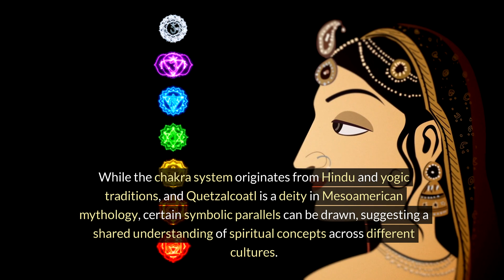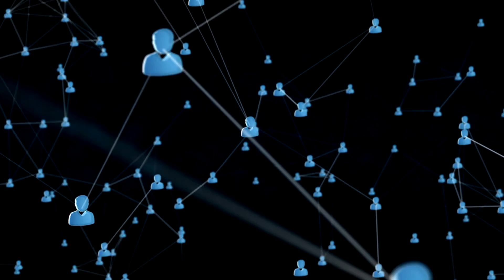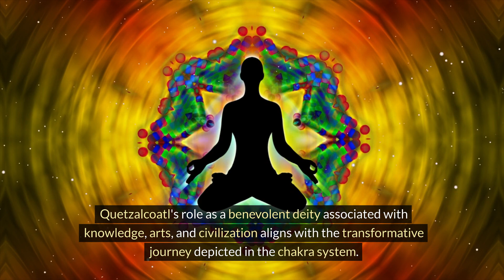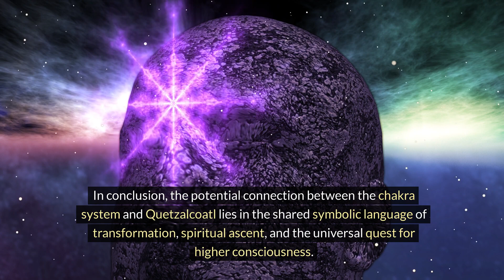The Chakra System & The Quetzalcoatl Connection